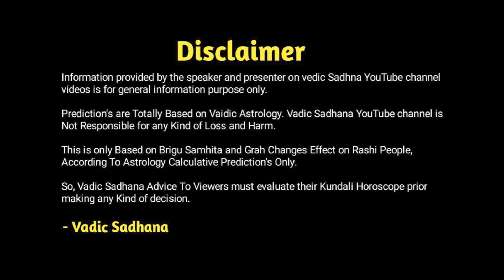Tula Rashifal September 2024 | તુલા રાશિફળ સપ્ટેમ્બર 2024 | Libra Prediction 2024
કેમ છો

જાણો વિડિઓ વિશે માહિતી : Aavanaro September Mahino Tula Rashi Na Loko Mate Kevo Rehse, Aavanara September Mahina Ma Shu Shu Parivartan Thase, Ae Mahina Ma Labh Thase Ke Naukshan | Ae Badhi Jankari Aapva jai rahya Che AACHARYA PRADIP MAHETA JI.